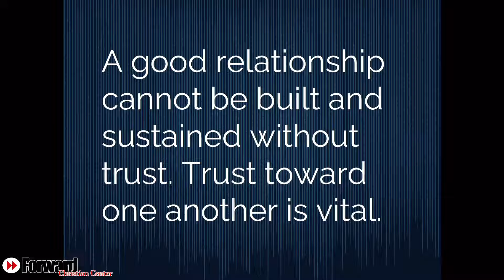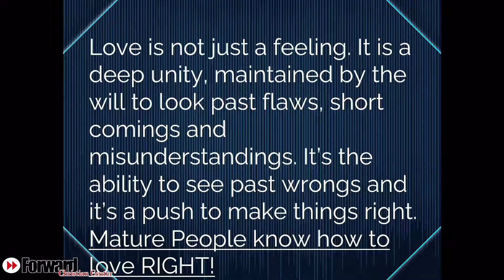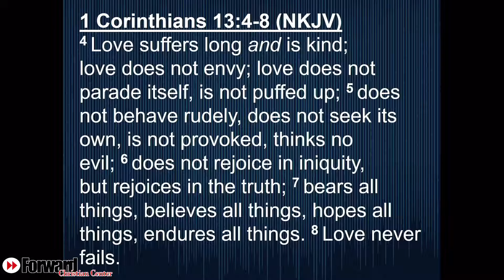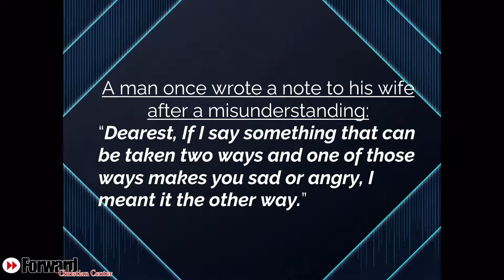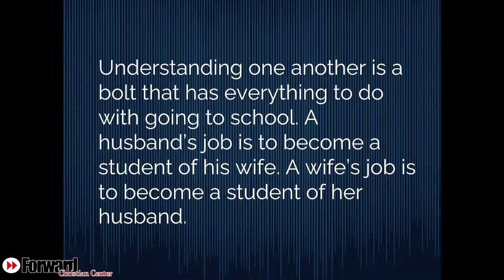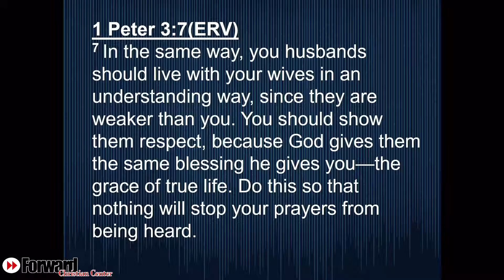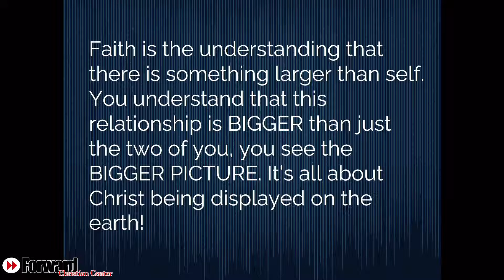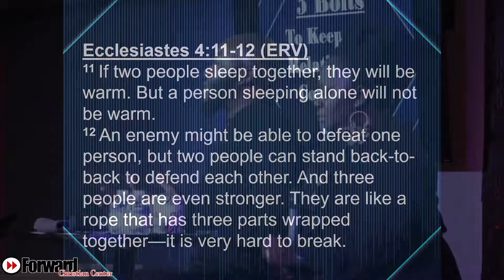5 Bolts of a Successful Relationship | Pastors Charles & Azalea Williams